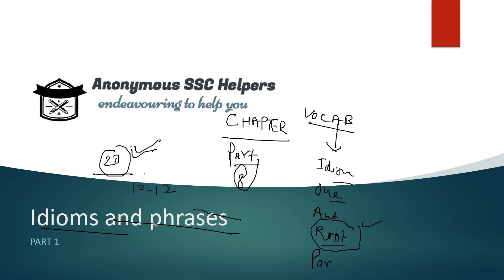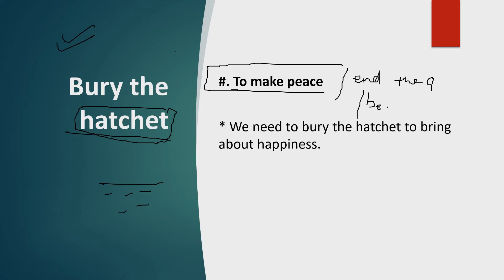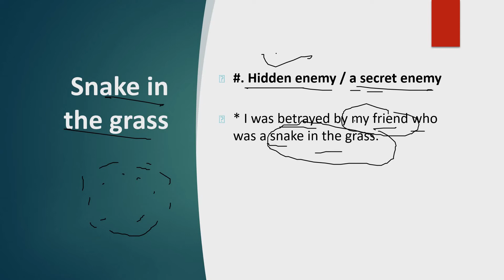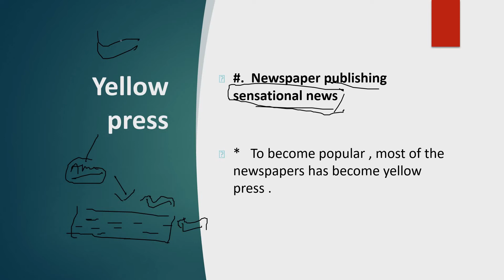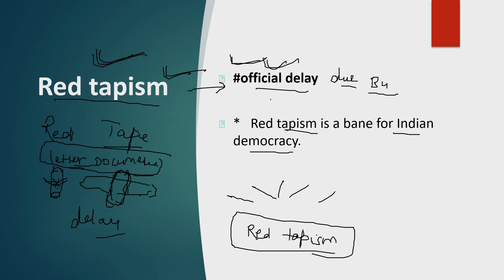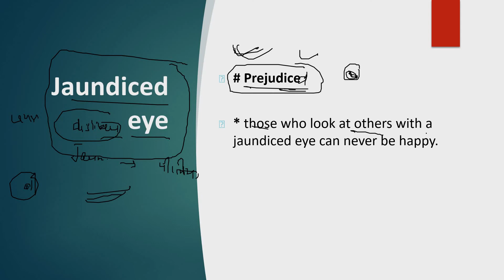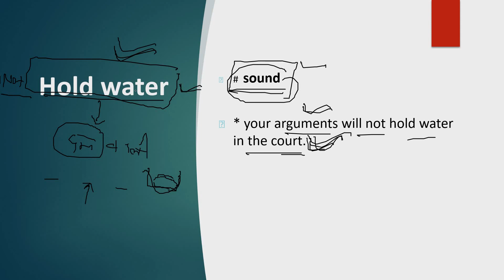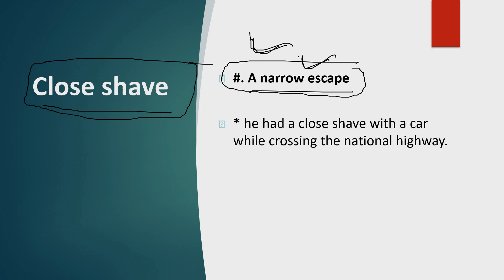BEST 1000 IDIOM AND PHRASES PART 1|EASY WAY | LEARN ENGLISH| VOCAB SECTION|MOST IMP. IDIOMS PHRASE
IDIOMS AND PHRASES PART 1(. 15  minutes daily helpful for ssc cgl , cpo , chsl , rrb ,AFCAT , cds )

anonymoussschelpers

ANONYMOUS SSC HELPERS PROVIDES YOU ONLINE COACHING FOR VARIOUS GOVERNMENT JOBS EXAMS FOR FREE. WE SPECIALLY COVERS SYLLABUS OF SSC-CGL, CHSL, CPO-SI , GD, MTS , AND OTHER SSC EXAMS. WE ALSO COVERS SYLLABUS FOR VARIOUS BANKING EXAMS LIKE IBPS PO , CLERK , SBI PO , CLERK , RRB PO, CLERK , RBI ETC... OUR CHANNEL IS HELPFUL FOR MOST OF THE GOVERNMENT COMPETITIVE EXAMS LIKE CDS, AFCAT, CAPF-AC , AIRFORCE - X AND Y GROUP , NAVY AND OTHER DEFENSE EXAMS. OUR COURSE IS ALSO HELPFUL FOR VARIOUS RAILWAY EXAMS. OUR MOTTO IS TO HELP THOSE WHO ARE UNABLE TO TAKE ANY COACHING BECAUSE OF ECONOMIC AND OTHER PROBLEMS. WE WANT TO HELP SPECIALLY THE WOMEN TO HELP THEM IN BECOMING ECONOMICALLY INDEPENDENT . OUR MOTIVATION IS DR. A.P.J. KALAM --THE MISSILE MAN , WHOSE DREAM WAS TO MAKE INDIA A DEVELOPED COUNTRY..